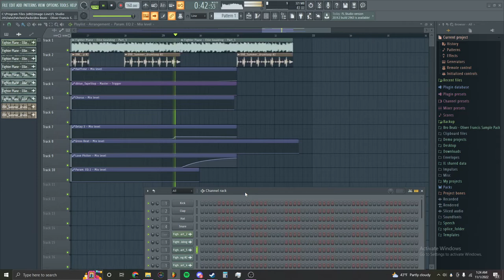when you create 2 songs out of one sample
i got more lmk what yall think